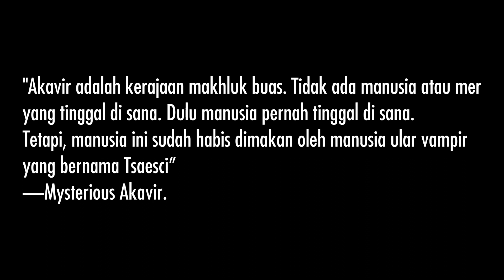Menelusuri Benua Akavir | Bicara Elder Scrolls Episode 09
The Elder Scrolls Lore Indonesia.
Pada kesempatan kali ini kita akan menjelajah ke benua tetangga, yaitu Akavir. Kita belum tau banyak tentang benua ini, meskipun Tamriel sudah sering konflik dengan Akavir. Sekarang kita akan telusuri lebih dalam benua Akavir ini, seperti apa sih kehidupan di sana.